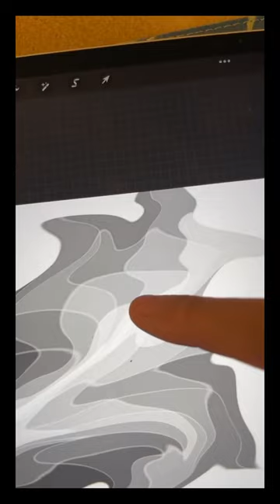Painting Gary from SpongeBob without seeing any colours! 🐌